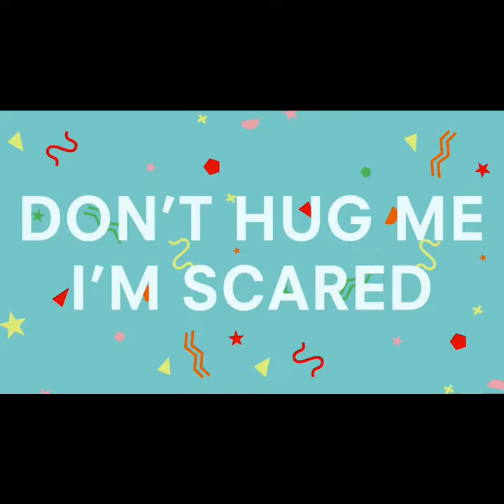DHMIS But It's Completely Normal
It's normal trust me